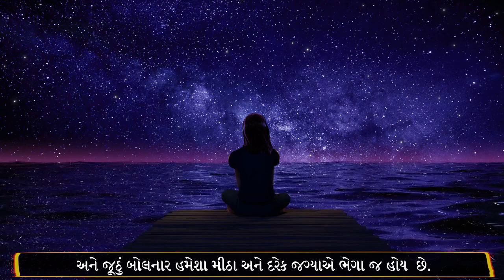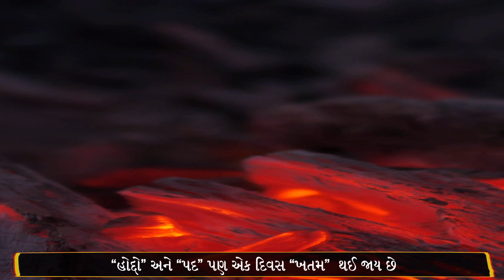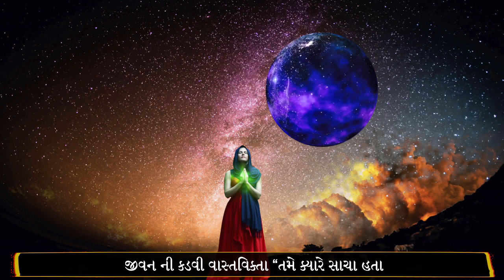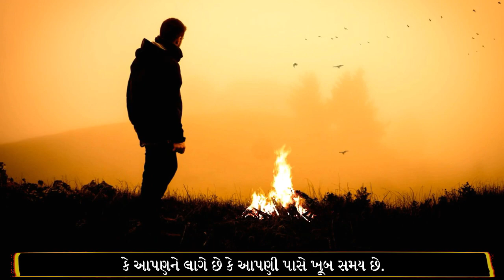રોજ સવારે અને સાંજે સાંભળો | Best Motivational Speech By The Gujju Motivation | Heart Touching Quote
- Gautam Miyani
- Tushar Tejani

!! See More !!